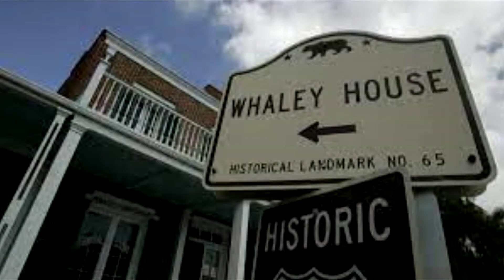Top 10 Cursed forbidden locations proof of demons and evil spirits and even gateways to hell exposed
Top 10 Cursed forbidden locations proof of demons and evil spirits and even gateways to hell exposed The places are outlawed for a reason, and some people that have gone there have suffered as a result. like being followed and possessed by demons, evil spirits and supernatural entities the people who wandered off alone at knight in these places never came back and if they did  bring torment and damnation to the people they come in contact with if they ever make it back while being possessed.

10. Nauru is a cursed island haunted by demonic spirits
9. Bhangarh Fort India cursed haunted by demons that latch on to its hosts
8. Kalaupapa most cursed location on earth ancient diseases flesh eating parasites and haunted by demonic entities
 7. Whaley House haunted house build on cursed land haunted by otherworldly beings
 6. The Forbidden City China haunted by ancient demonic spirits and ghosts
5. Hoia Baciu Forest haunted by demons ghosts and alien UFOs
4. Anjikuni village haunted by the skin walker demons that eats dead berried bodies and caused the disappearance of an entire village
3. Devil's Sinkhole Texas cursed entrance to the place we call hell full of demons devils and reptilians seeds of Satan.
 2. Houska Castle czech republic cursed bottomless pit entrance to the place we call hell full of demons devils and reptilians seeds of Satan.
 1. Raynham Hall haunted house full of demonic spirits and ghosts.